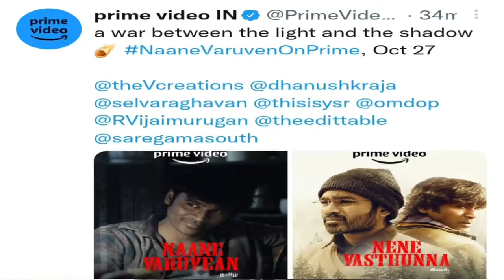நானே வருவேன் படத்தின் ott release date | v tamil cinema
Naane varuven movie ott release date
Naane v ott release date
Ott release date of Naane varuven movie
Ott release date of Naane varuven
Dhanush's naane varuven ott release date

Tamil cinema